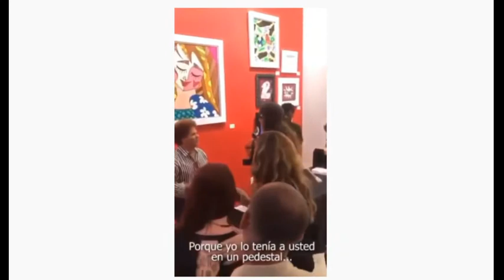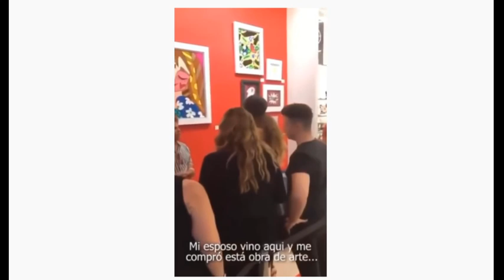Mulher quebra obra de Romero Britto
Romero Britto passando vergonha, triste para nós Brasileiros...